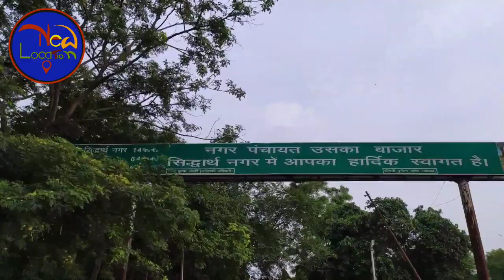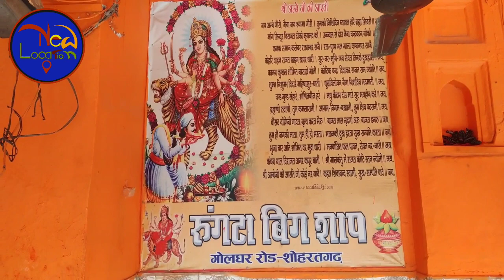यहां आने से पलट जाता है लोगो का भाग्य palta devi asthanaजिला सिद्धार्थ नगर में पल्टा देवी का दर्शन।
सिद्धार्थ नगर जिले में सोहरतगड़ में एक ऐसा मंदिर है जहां जाने से पलट जाता है लोगो का भाग्य। जय मां पल्टा देवी इस मंदिर का निर्माण पांडवो ने अपने हाथो से
किया था।यह मंदिर तकरीबन 6000 हजार साल पुराना है। जब वो अज्ञात वास
बीता रहे थे। और इसी अज्ञात वास के समय इस मंदिर निर्माण करवाया था।
और यही एक तालाब है जहां पांचों पांडव अस्नान करते थे और अस्नान करने के बाद मां पल्टा देवी की पूजा अर्चना करते थे।

  palta devi mata के मंदिर का लोकेशन
Palta Devi Temple
Shohratgarh - Paltadevi Rd, district, Palta Devi, Uttar Pradesh 272205